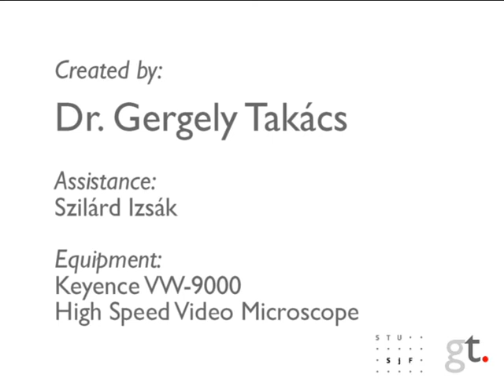High-speed video of a match being lit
This is a high-speed video footage of a match being lit and blown out.

The original footage was sampled 4000 FPS and subsequently post-processed by standard video editing software (speed not to scale). The equipment used in making this video is a Keyence VW-9000 series high-speed video microscope.

This video was created by:Dr. Gergely Takács,  assistance provided by Szilárd Izsák. The footage was filmed at the Institute of Measurement and Automation, Faculty of Mechanical Engineering at the Slovak University of Technology (STU) in Bratislava, Slovakia. (Ústav automatizácie, merania a aplikovanej informatiky; Strojnícka fakulta STU v Bratislave) Special thanks to Yoshihiro Morimoto for lending this laboratory equipment.